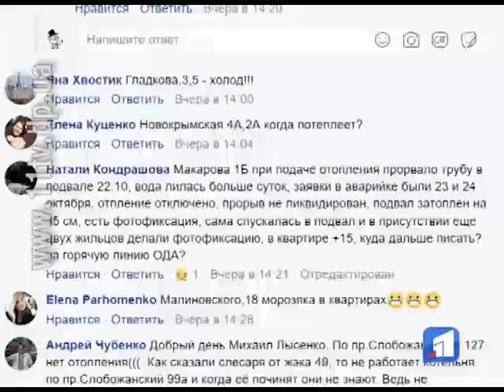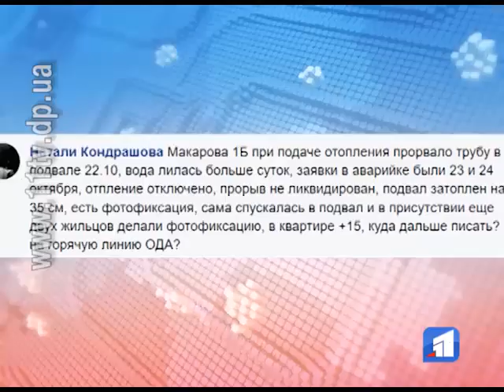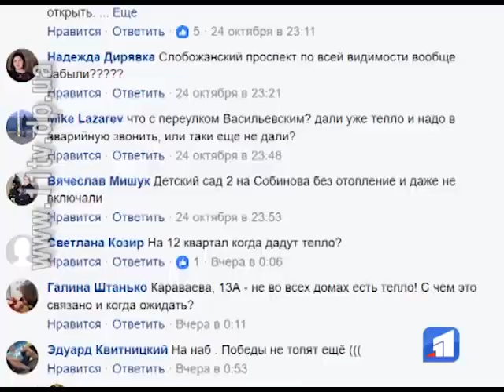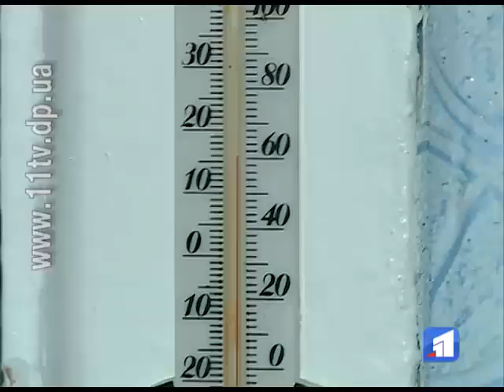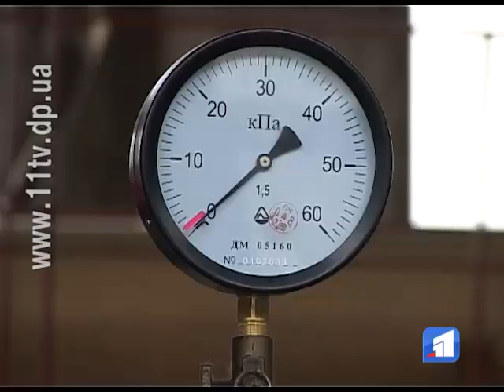Багато містян досі в очікуванні опалення